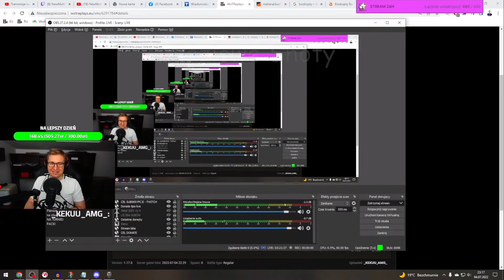11 300 Spota? Żaden problem - MULTI OCENIA